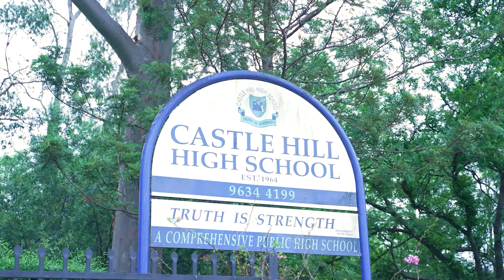Property Intelligence Media - Call us on 1300 20 30 38 - 10 Gardenia Place, Castle Hill